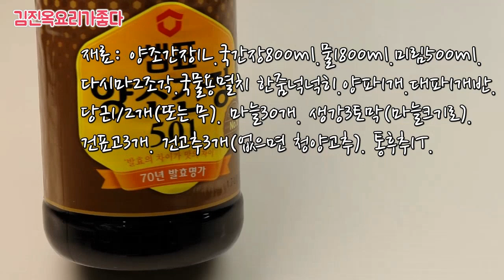만능맛간장 만드는법~요리맛을 한층 업그레이드해줄 맛간장비법(김진옥요리가좋다)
안녕하세요 김진옥입니다.
오늘은 조림,볶음,국물요리,나물 등 거의 모든요리에
넣으면 요리맛을 한층 업그레이드 해줄 만능맛간장
소개합니다~

***재료: 양조간장 1L .국간장800ml. 물1800ml. 미림500ml. 다시마2조각.
     국물용멸치 넉넉히 한줌.양파1개. 당근1/2개(또는 무1/3개) .
     대파1개반. 마늘30알. 생강3토막(마늘크기로).
     건표고버섯3개. 통후추1T. 건고추3개(청양고추로 대체가능)

***양조간장은 시판하는 간장 중에 양조간장이라고 있습니다~
***국간장은 시판하는 간장 중에 국간장이라고 있는데요~
***집간장이 있다면 집간장 사용하세요~
***미림은 맛술입니다. 미림대신 청주.소주 넣으셔도 됩니다~
*** 대파뿌리,고추씨.무.건새우 등 다른재료 추가하셔도 됩니다~